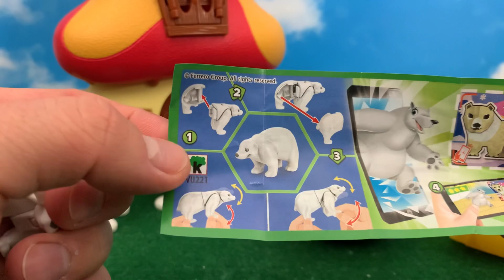Tomek i przyjaciele ☺️ Smerfy i Kinder Niespodziank ☺️ Bajka dla dzieci po Polsku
Uwaga zły Gargamel 😬